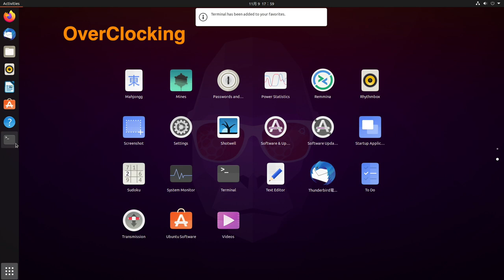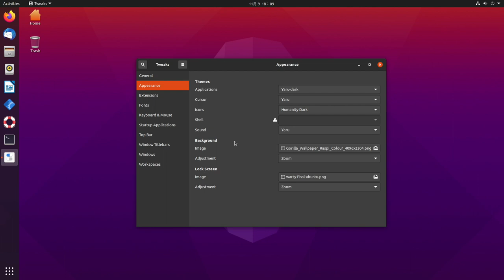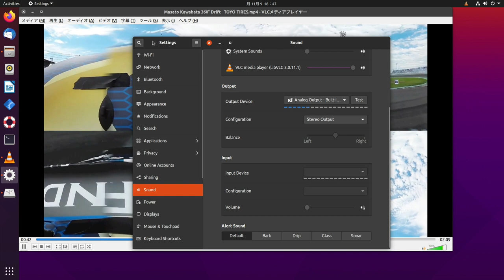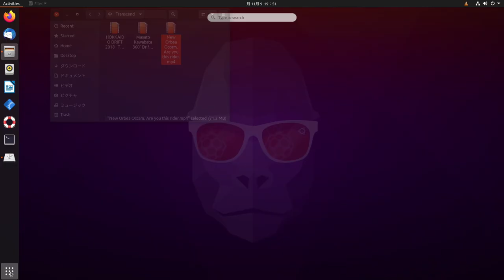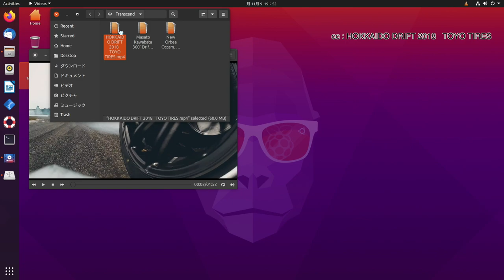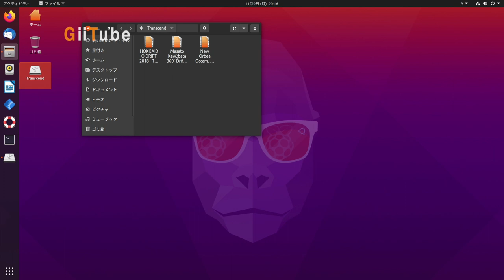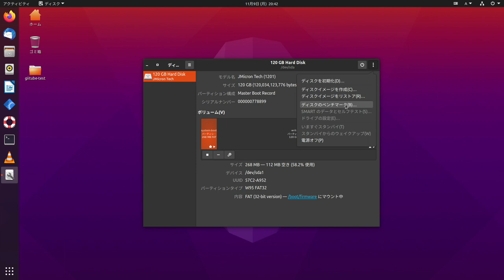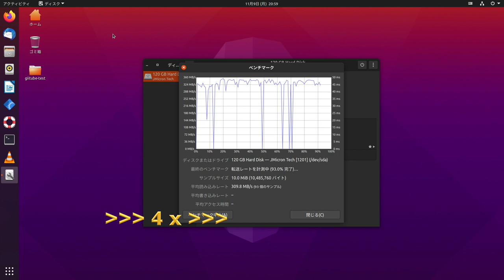SSDブートは使うな！ラズパイで、Groovy Gorillaを徹底検証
ラズパイで、Ubuntu 20.10 Groovy Gorillaを検証。各種設定や問題点を紹介します。

sudo nano /boot/firmware/config.txt
over_voltage=6
arm_freq=2000
gpu_freq=750
gpu_mem=128

sudo add-apt-repository ppa:xuzhen666/gnome-mpv
sudo apt install celluloid